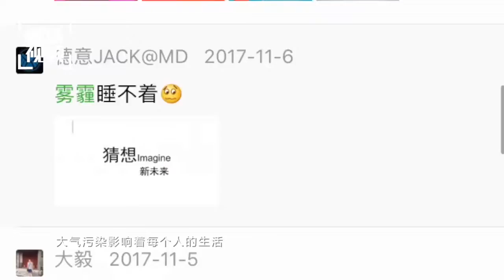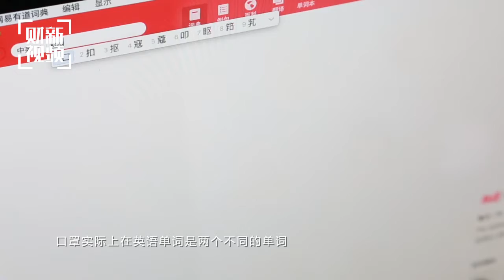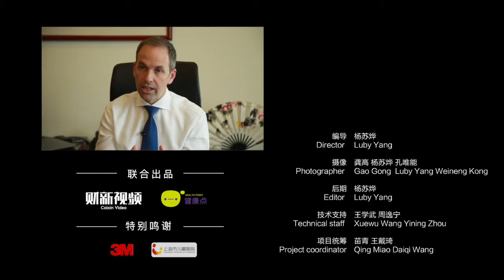【微纪录】呼吸进行时hq